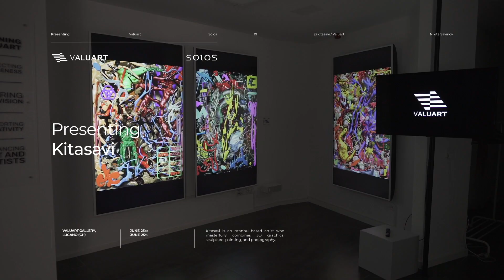Valuart Solos Presents Kitasavi: A Visual Dance between Chaos and Order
Join us as Kitasavi, an inventive artist based in Istanbul, guides us into his creative universe where the chaos of everyday experiences is transformed into a harmonious whole.

From July 7th to 9th, Valuart Solos is proud to present a curated selection of Kitasavi's extraordinary work, capturing the essence of his imaginative process and distinctive aesthetics.

We invite you to join us in this journey where the whimsical characters, vibrant colors, and textures of his art come to life in a captivating symphony of chaos and order.